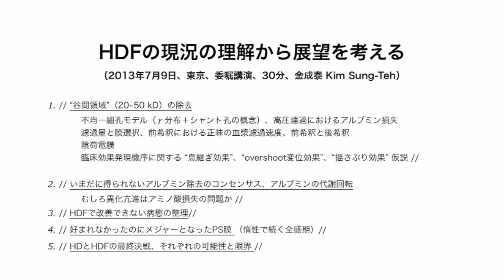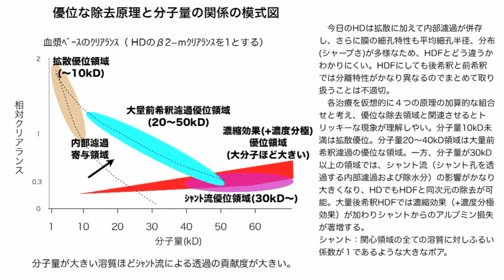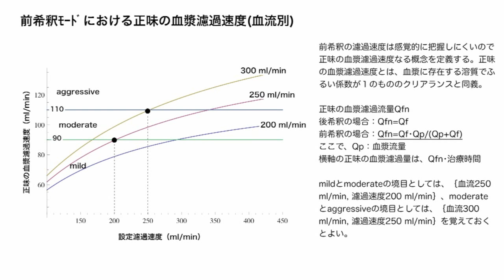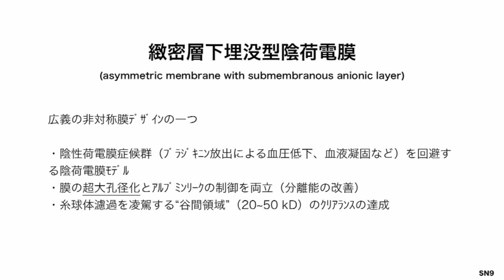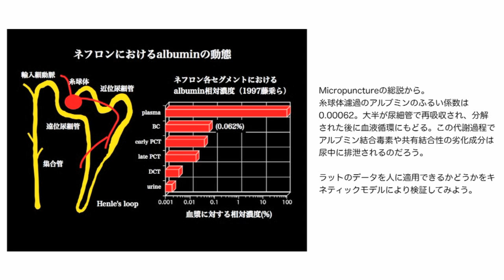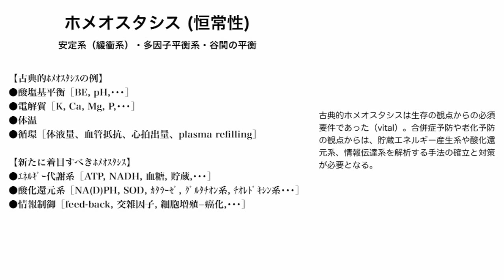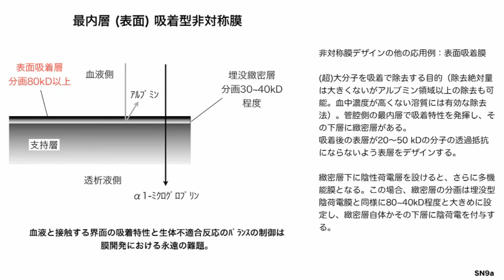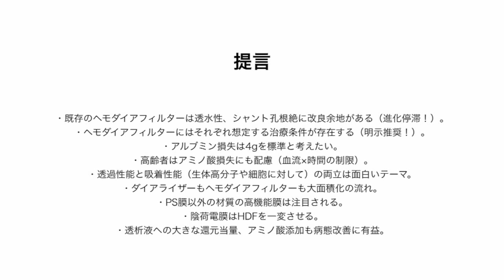ｵﾝﾗｲﾝHDFの現況の理解から展望を考える 2013_講演収録版_金成泰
透析医学・医工学分野では5年ぶりの復帰講演。講演スライドを修正、加筆したブック版も同時にアップされているので合わせて参照してください。講演は長いので、関心領域を探すのにスライドショーを目次代わりに使用できます。
"斬新な切り口で圧倒されました！"（聴講者感想）。さらに発展型の "HDFをめぐるいくつかの論点2014" もアップロードされていますので是非参照ください［HA］。